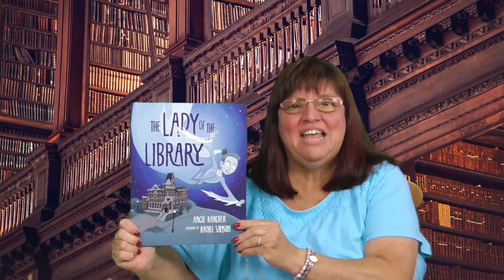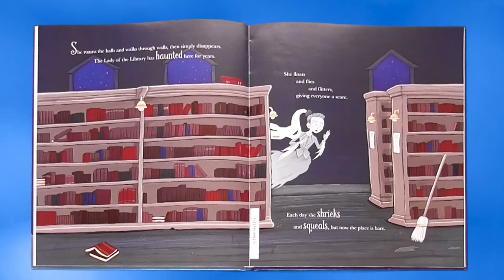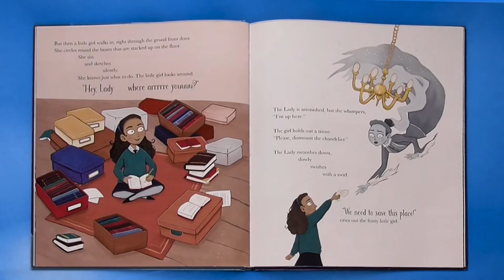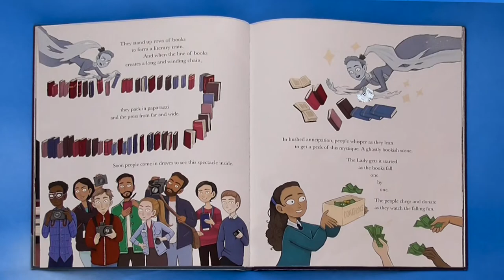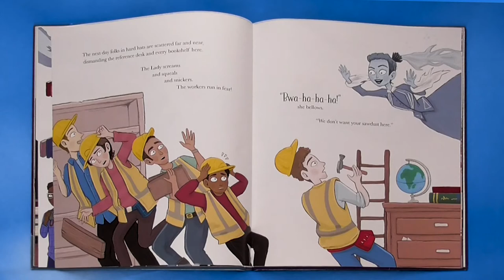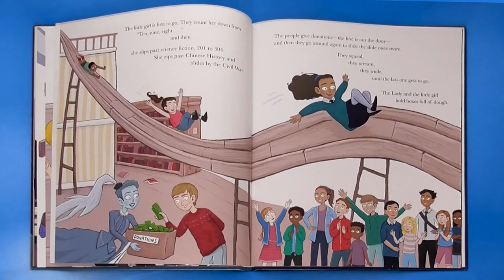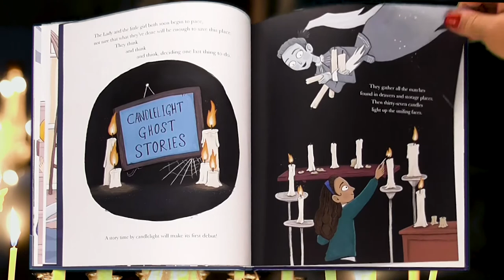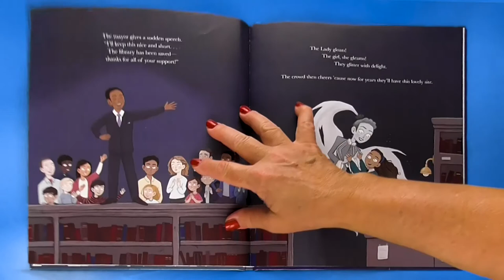THE LADY OF THE LIBRARY read aloud | Kids Books Read Aloud | Children’s Picture Book | Storytime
Do you believe in ghosts? What about a ghost who haunts the library? Well, in today’s story we have a ghost who has haunted the library for 80 years.  But now it’s scheduled to be demolished.  She is very sad because she doesn’t want to lose her home and the special place for others to get books.  With the help of a feisty young girl, they work hard to try and save this special place.  Let’s enjoy the magic of reading as I read, “The Lady of the Library” written by Angie Karcher and illustrated Rachel Sanson and find out if they do save the library.

View our entire collection of award-winning kids’ books read aloud by Mrs. K. on our

If you enjoyed this book, please go check it out at your local library or buy one at your favorite book store so you’ll have a copy for yourself.